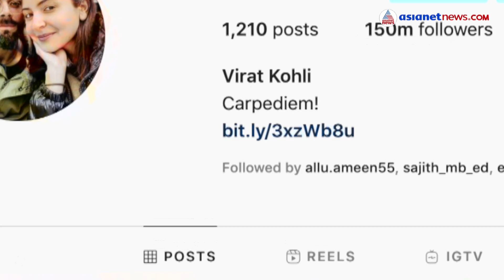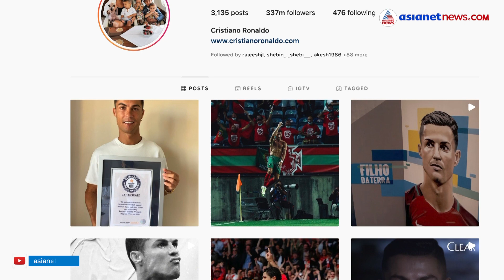150 മില്യണ്‍ ഫോളോവേഴ്‌സ്,പുതിയ നേട്ടങ്ങള്‍ സ്വന്തമാക്കി വിരാട് കോലി | Virat Kohli | Instagram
150 മില്യണ്‍ ഫോളോവേഴ്‌സ്, കായികതാരങ്ങളില്‍ ആദ്യ അഞ്ചിലെ ഏക ക്രിക്കറ്റര്‍! പുതിയ നേട്ടങ്ങള്‍ സ്വന്തമാക്കി വിരാട് കോലി.
Virat Kohli got 150 million followers on Instagram.